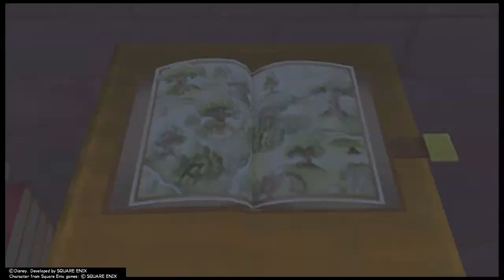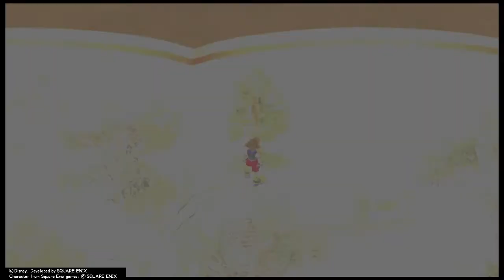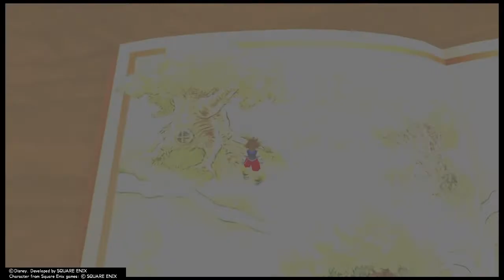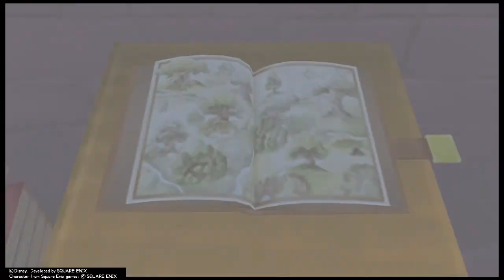Kingdom Hearts part 23 hundred acre woods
THIS WAS TORTUOUS TO DO